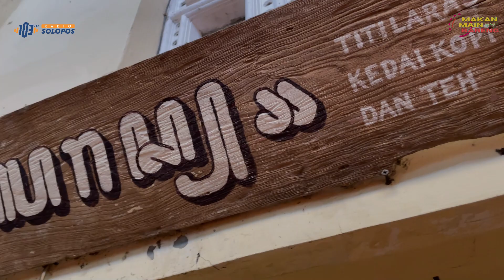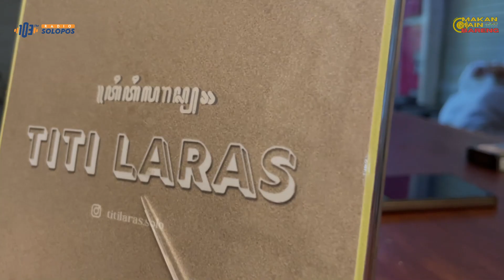"MABAR" Makan & Main Bareng | Spesial Titilaras | Bersama Dina Fitri Febrian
Nongkrong di dalam pasar?
Rasakan pengalaman ngeteh yang berbeda dan berbincang hangat di Titilaras